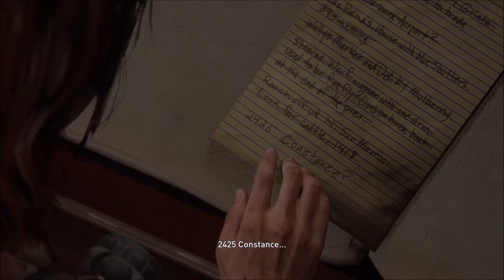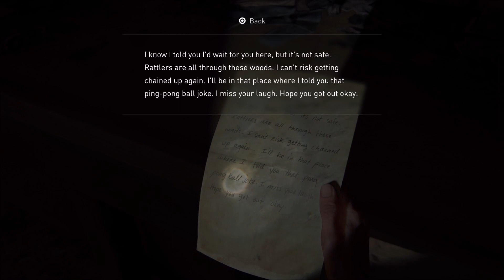THE LAST OF US: PART II Gameplay Walkthrough PART 42 (THE RATTLERS) [PS5] [No Commentary]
Five years after the events of The Last of Us, Ellie embarks on another journey through a post-apocalyptic America on a mission of vengeance against a mysterious militia.